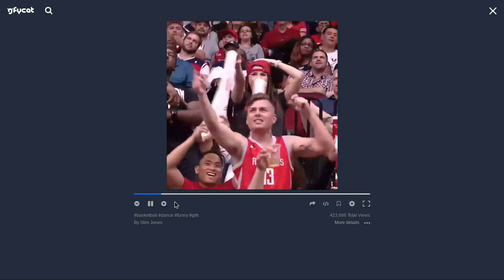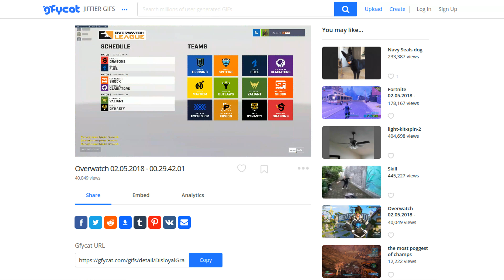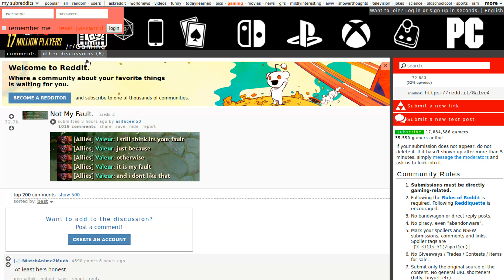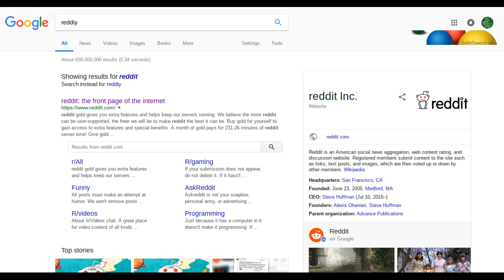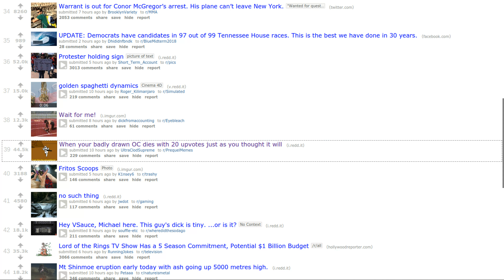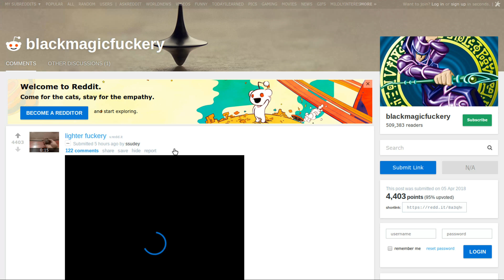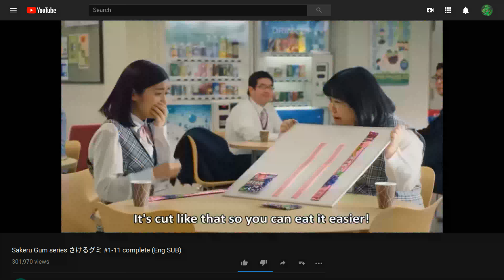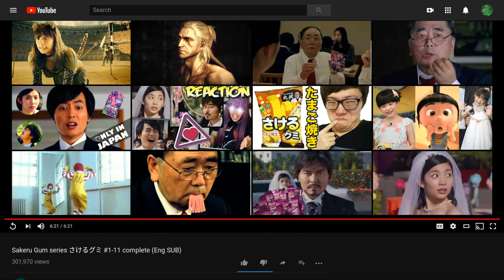REDDIT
IN THIS VIDEO I DO SOME REDDIT STUFF I DON'T KNOW WHY THIS WAS FUNNY BUT IT WAS SO DON'T ASK QUESTIONS

DROP TWO LIKES DOWN BELOW IF YOU WANT MORE REDDIT STUFF